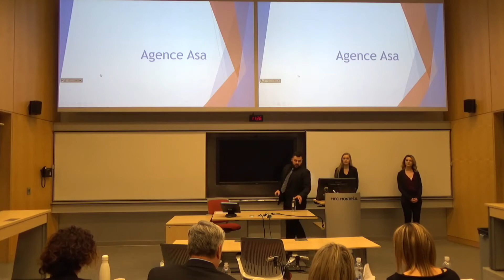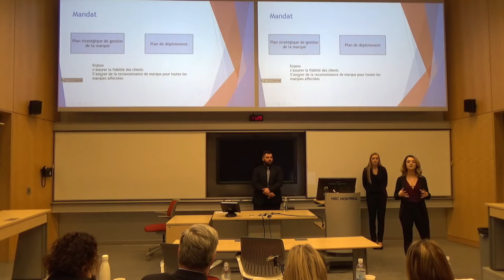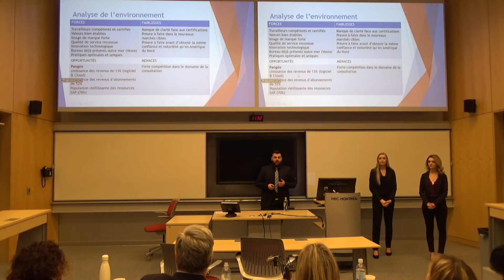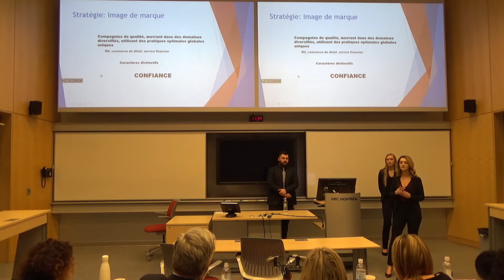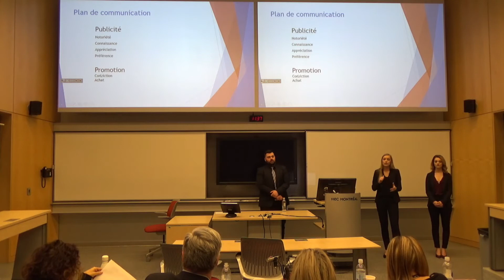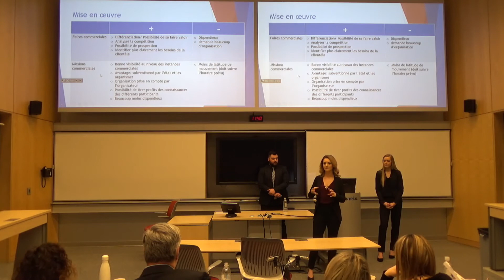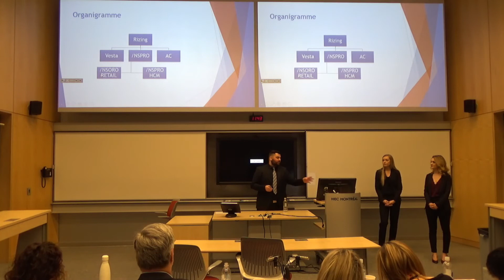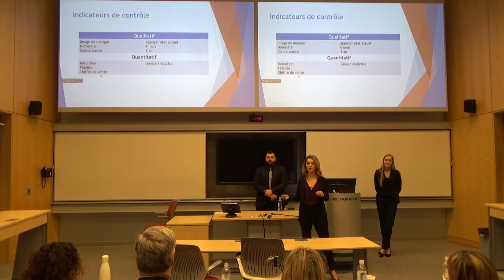HM 2018 - Marketing Stratégique - Équipe J